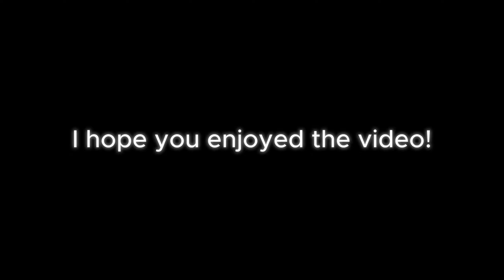MM2 - ALL MURDER WINS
MM2 MONTAGE